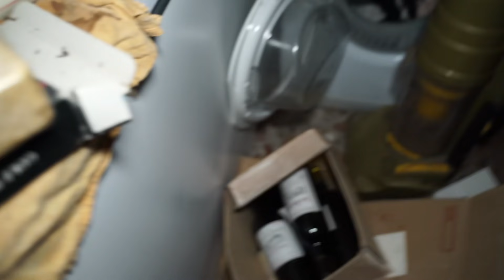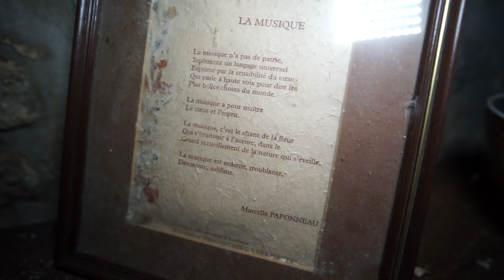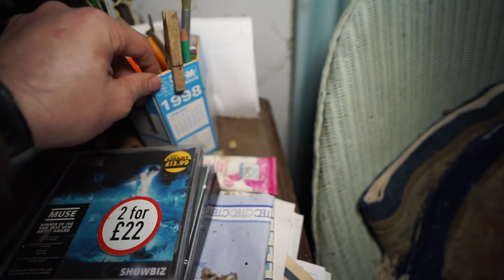UN DRAME S'EST DÉROULÉ DANS CE LIEU ! ( URBEX)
Dans cette nouvelle vidéo, on découvre une villa avec piscine, billard, ou rien n' à bougé, tout est resté tel quel !!! Nous apprendrons par la suite qu'un drame s'est joué entre ces murs...

Feat : @JoURBEX & @jeanvideoproduction

Merci à vous d'avoir pris le temps de regarder cette vidéo
on se retrouve très vite pour de nouvelles aventures !!!
En attendant prenez bien de soin de vous et de vos proches.

Rodrigue & Wilfried